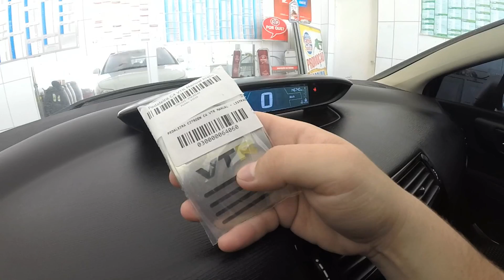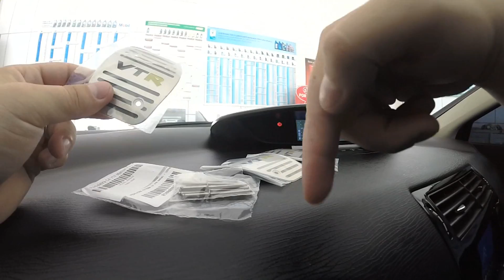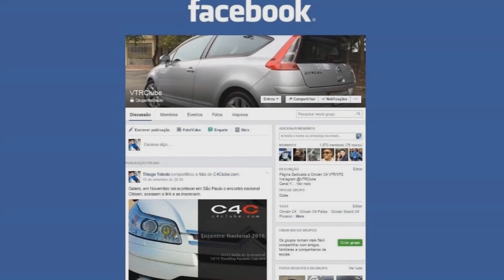Instalação Pedaleiras Inox - Citroen C4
Todos anúncios da loja Tuning Parts do Mercadolivre

Siga nosso Instagram @Vtrclube / @thiagotoledo1 (ADM)
Nossa Pagina no Facebook